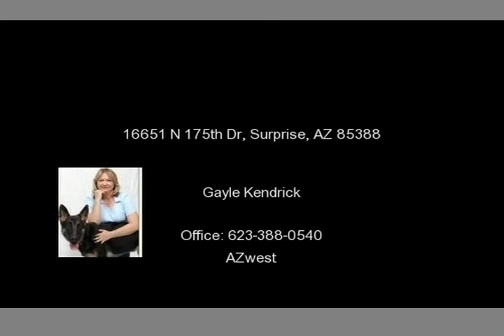16651 N 175th Dr, Surprise, AZ 85388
A lovely 4 Bedroom, 2.5 Bathroom Home for sale in Surprise Farms in Surprise on a quiet street! Enter into this wonderful 4 Bedroom, 2.5 Bathroom Home for sale in Surprise Farms in Surprise.  The floor plan is open with kitchen, dining and living areas. The kitchen of this 4 Bedroom home has tons of countertops an island and pantry.   The Large master suite in the Surprise Farms in Surprise home...